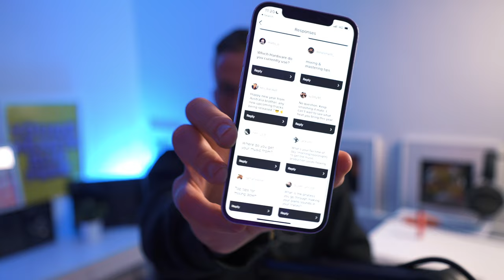How I Got My First DJ Gig & Beat Matching For Beginners.. My HONEST Advice!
Learn How To DJ With Me

Learn To DJ With Me

Limited Edition Ben Rainey Gold USB

Learn How To Produce House Music

Follow Me For More On Instagram

In this video I talk about how I got my first DJ set & how to beatmatch, it's going to be a Q&A style video, If you want to ask me anything message me on Instagram @benrainey - Thanks!

WANT MORE BEN RAINEY MUSIC? 👀

FOLLOW BEN RAINEY! 📲

DO YOU WANT FREE MUSIC & MORE ⁉️

Sign up to Ben Rainey mailing list below and you will get everything first.. 👇🏻

GET IN TOUCH WITH BEN RAINEY 📩